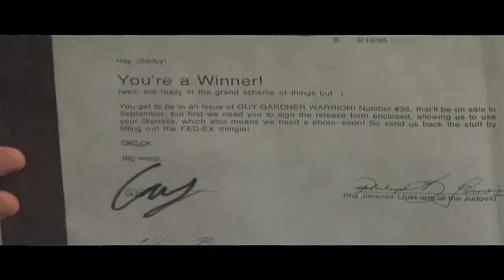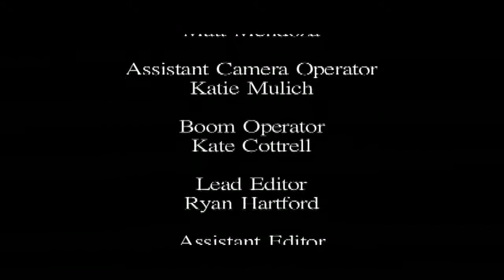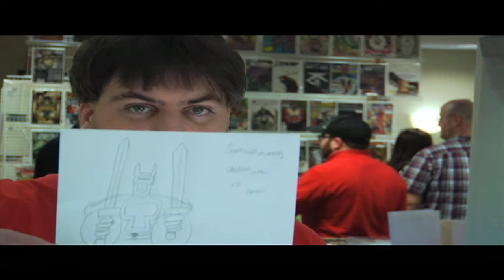Confessions of a Comic Book Nerd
Due to audio issues, feel free to watch it on vimeo. Some people have told me that the audio lags, if that's the case for you, the above link works fine and I believe the quality is better as well.